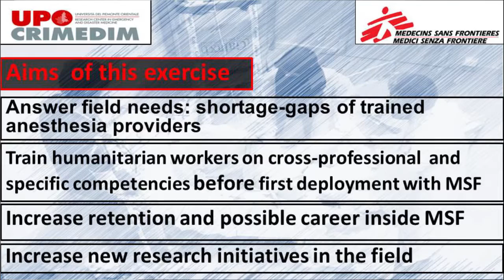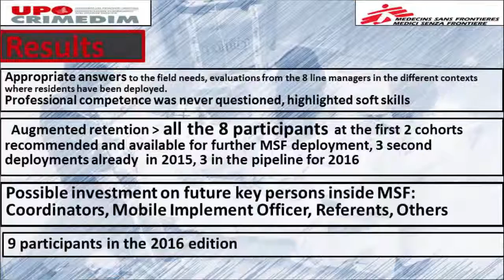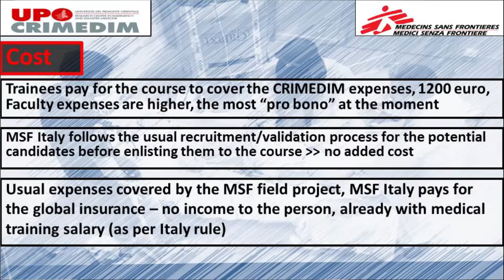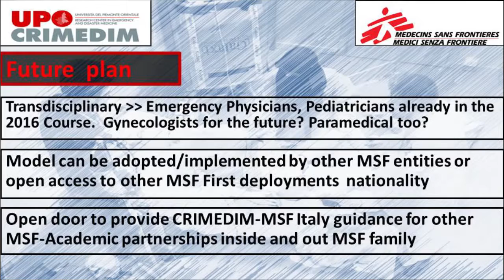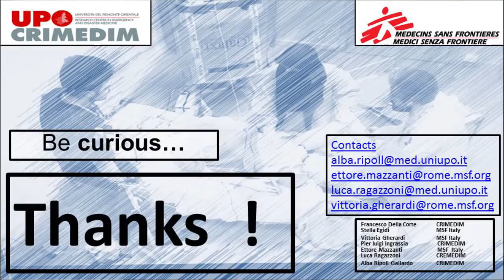Humanitarian emergencies: training residents in anaesthesia for deployment with MSF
This talk discusses the deployment of specialists to the field early in their career path. Some of the challenges encountered include amplifying the variety of medical specialties, training doctors, standard selection criteria to identify MSF medical doctors and funds to make this initiative sustainable.

This video is part of an F1000Research channel that includes posters, slides and videos from the MSF Scientific Day meetings in the UK.